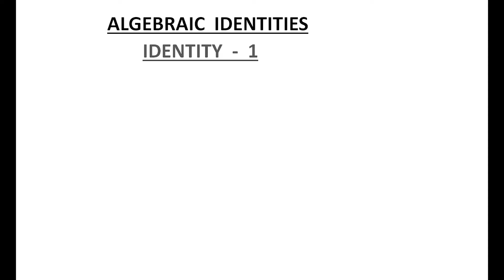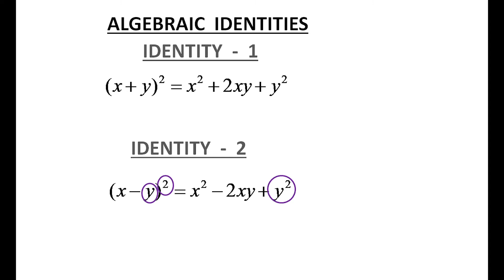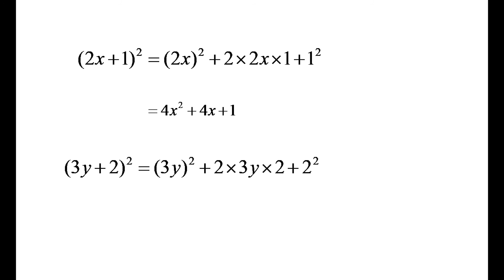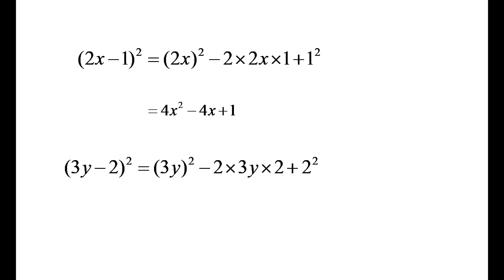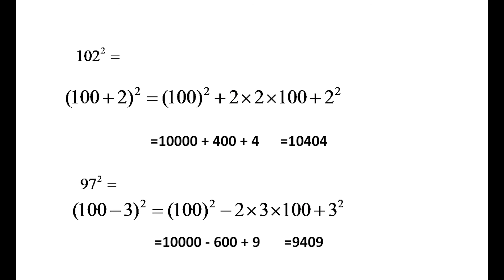ALGEBRAIC IDENTITIES/Part 1/CBSE Class 8-9/in Malayalam /Learn And Score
In this video we will study two algebraic identities